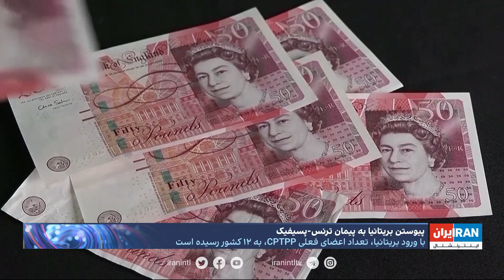پیوستن بریتانیا به پیمان تجاری ترنس-پاسیفیک؛ ارزش این پیمان ۱۵ تریلیون دلار است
گزارش محسن ایزدی، ایران‌اینترنشنال